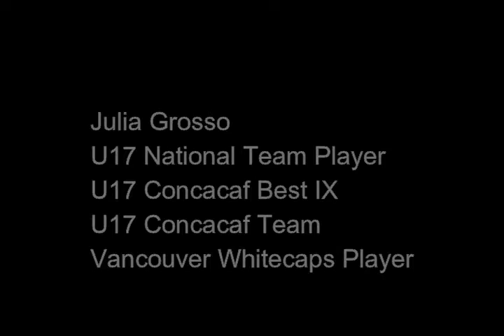Julia Grosso Video 04132016